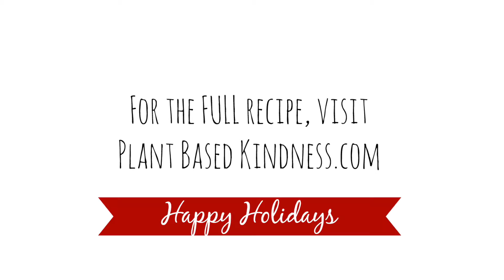CHOCOLATE CAKE IN A JAR | VEGAN | Everyday Vegan Food | Homemade Christmas Gift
☆Find Everyday Vegan Food on social media☆